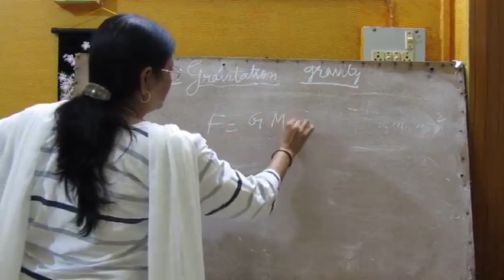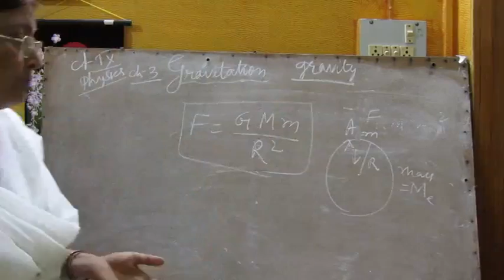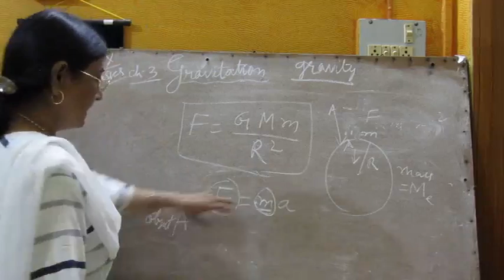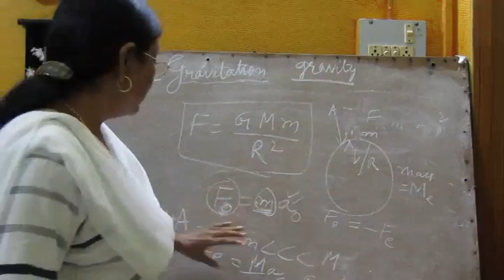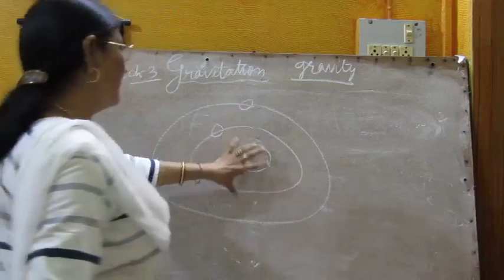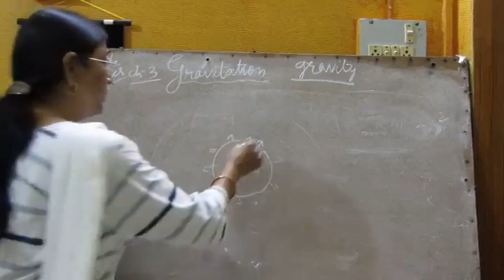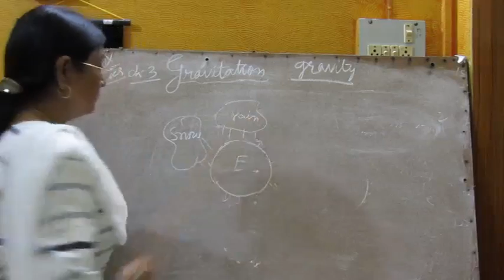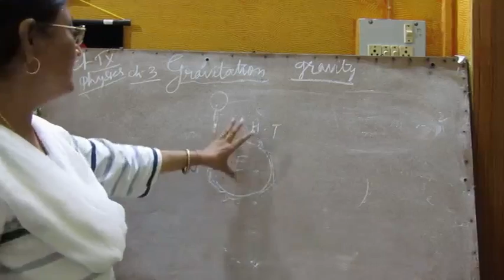STD IX Phy Gravitation Part 2